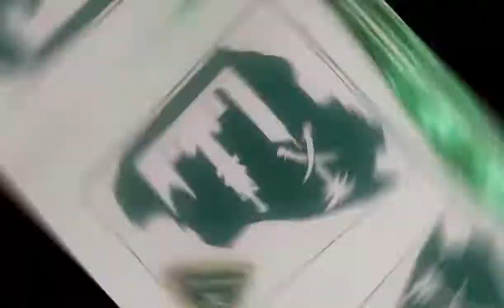Reema_International_School 💚🇸🇦Happy National day💚🇸🇦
Freedom 🇸🇦is not something that the oppressor will give you just because they suddenly feel like they have to. We have to fight for it, and we will keep fighting till our last breath.